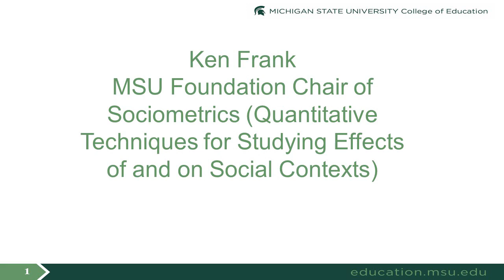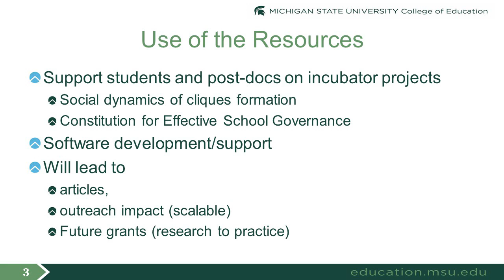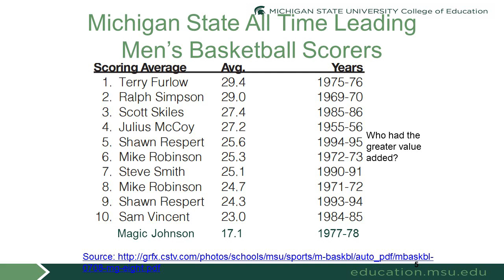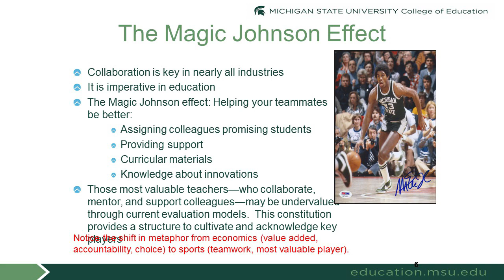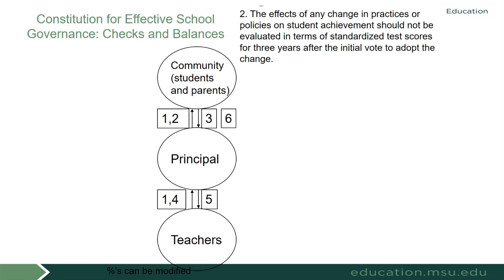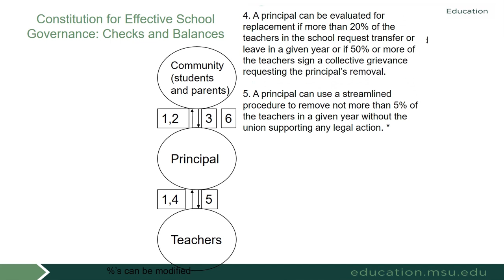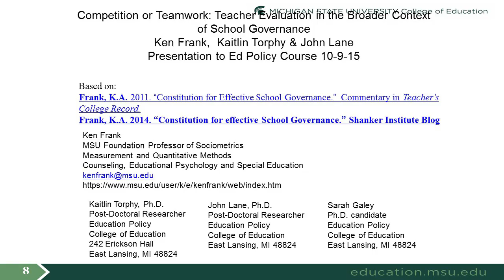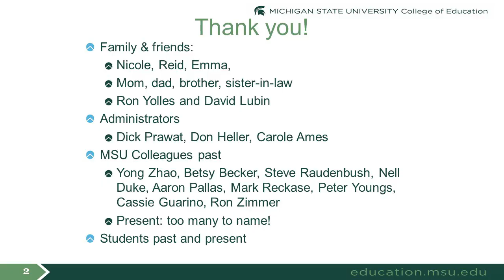Quantitative Techniques for Studying Effects of and on Social Contexts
Dr. Ken Frank, College of Education, Chair of Sociometrics
Investiture as MSU Foundation Professor